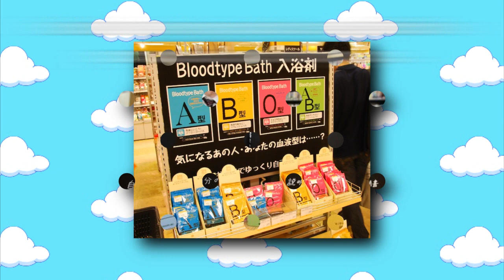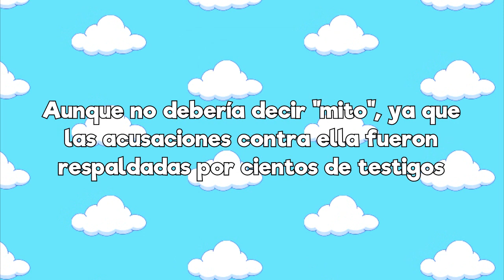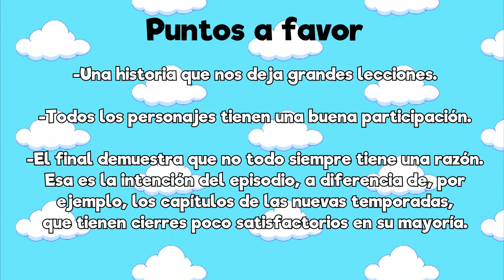Retrospectiva Simpson: Sangre nueva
Hablemos de transfusiones y regalos extravagantes.